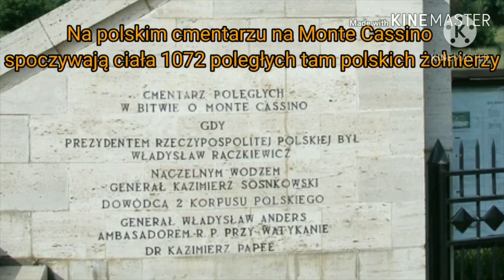PN 5 Świat 71 OK INT monte cassino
monte cassino